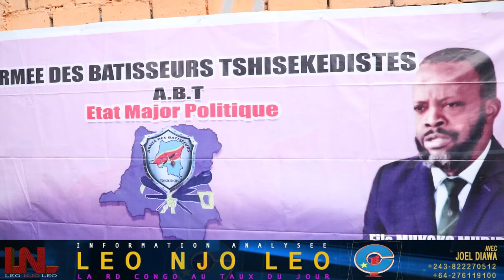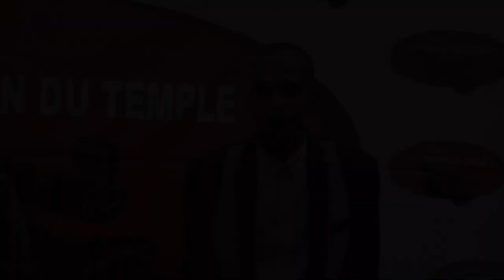FELIX TSHISEKEDI A GOMA, POURQUOI UN DISPOSITIF SECURITAIRE RENFORCE ?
Minembwe, le plus grand commune de la RDC, Pourquoi ?